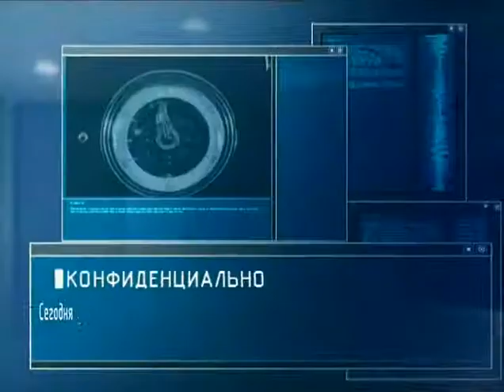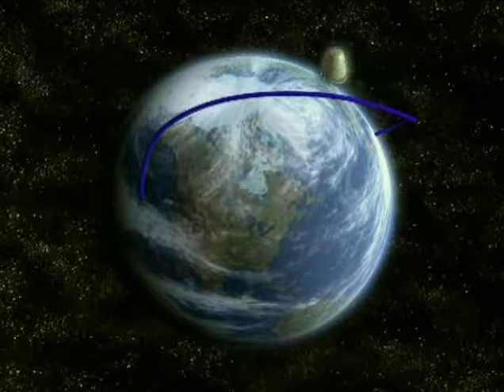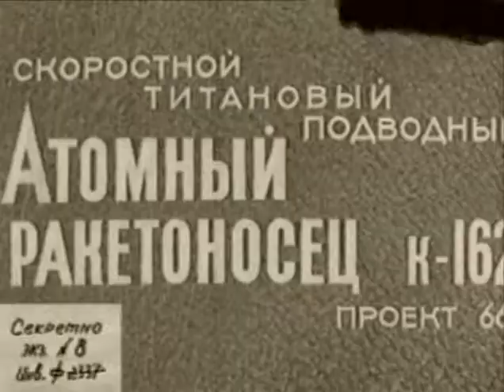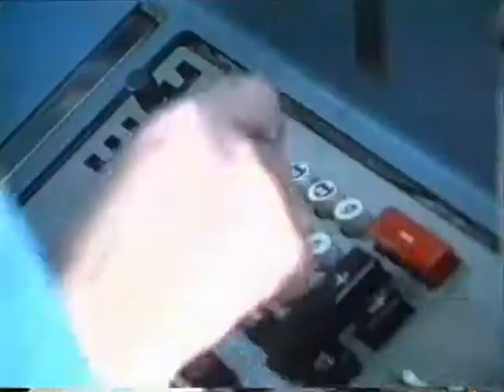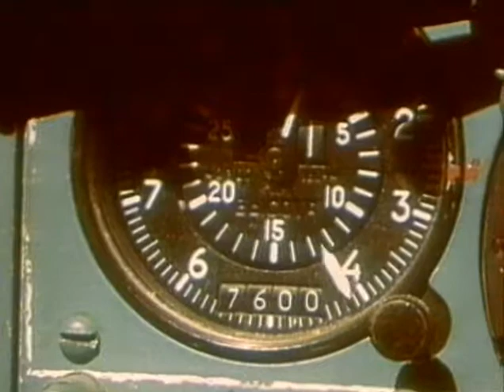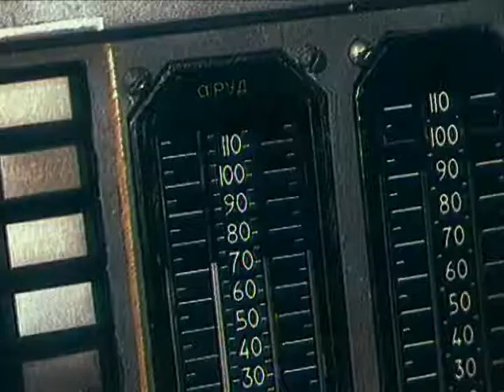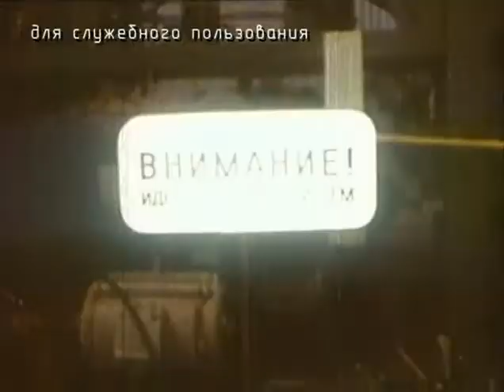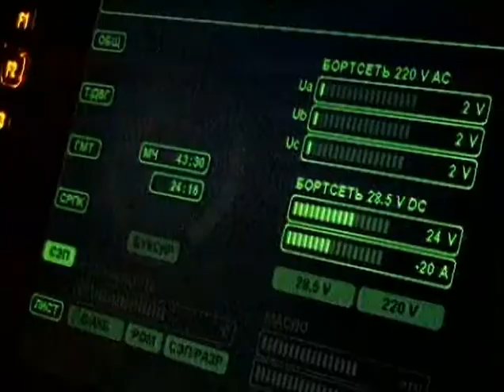Непревзойденное оружие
«Ударная сила» — цикл документальных фильмов производства телекомпании «Останкино». Автор, продюсер и ведущий программы Александр Ильин.
Каждый фильм цикла рассказывает о различных образцах отечественного оружия и военной техники. «Ударная сила» представляет как широкоизвестные, так и экспериментальные экземпляры вооружений.
Значительная часть каждой серии отведена выдающимся российским конструкторам, изобретения которых заслужили признание оружейников всего мира. Никогда ранее они не имели возможности рассказать о своих творческих победах и нелегком пути к ним, так как их имена были известны лишь узкому кругу военных специалистов.
Передача приоткрывает завесу секретности над сферой производства вооружений в СССР и России. Кадры кинохроники, воспоминания конструкторов, мнения экспертов и людей причастных к эксплуатации вооружения позволяют проследить весь цикл разработки, производства и модернизации оружия.